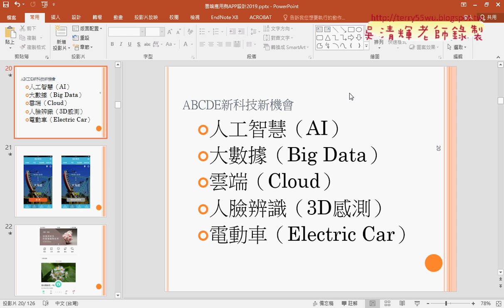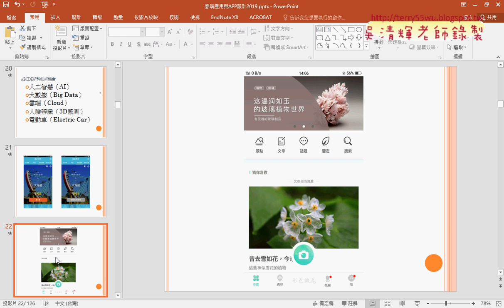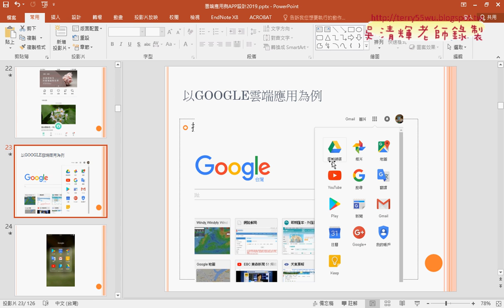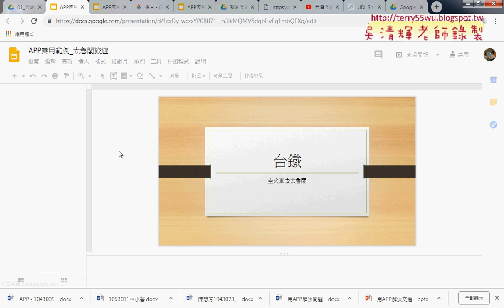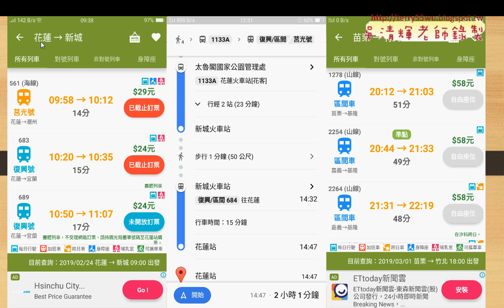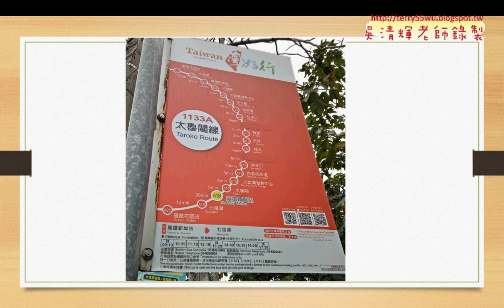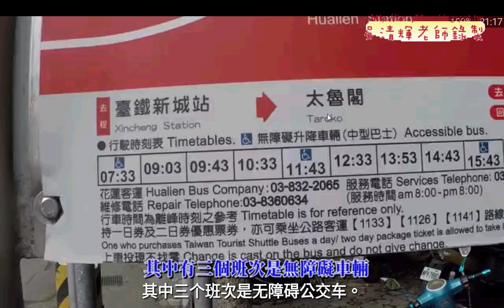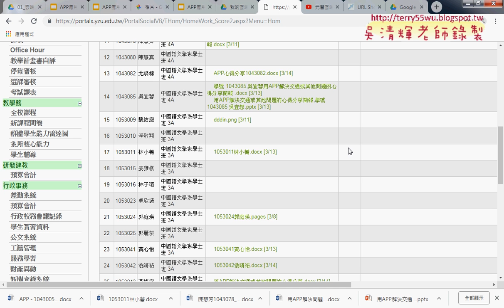01 重點回顧APP應用作業說明